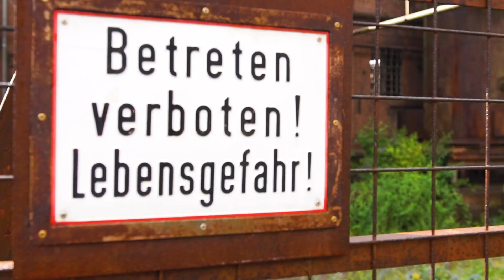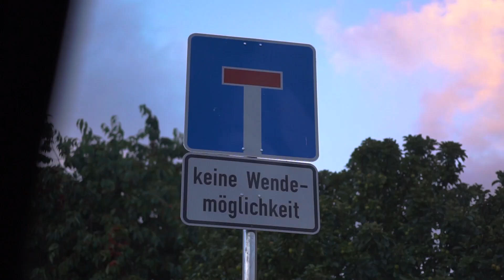Roadtrip | mit dem AUTO in die EIFEL pt1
wenn ihr mehr von uns sehen wollt guck doch einfach mal auf Insta vorbei!